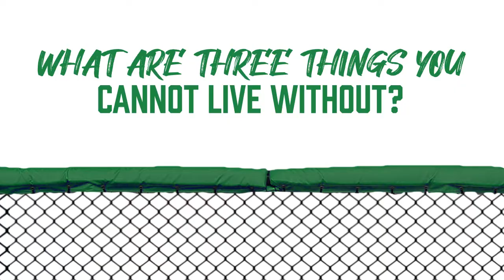In the Dugout | 3 Things You Cannot Live Without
We sat down "In the Dugout" with some Dragons players to talk about 3 things they cannot live without!